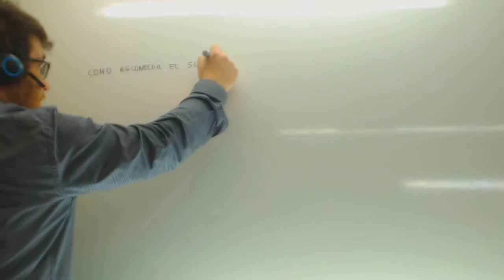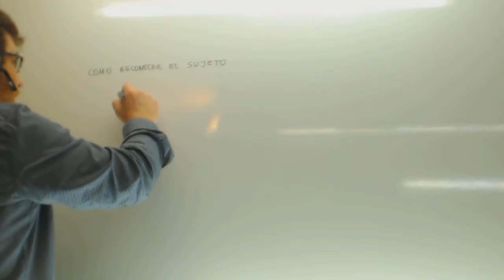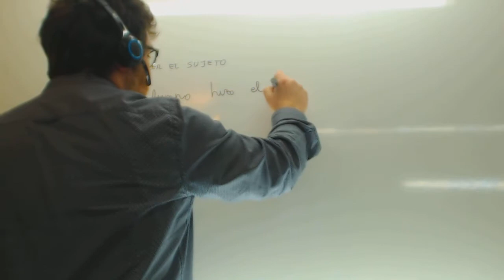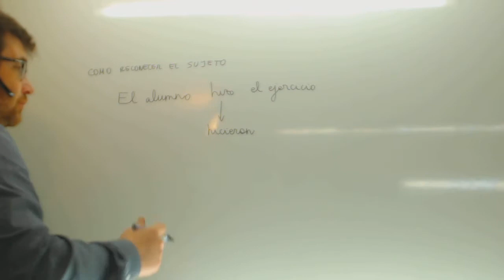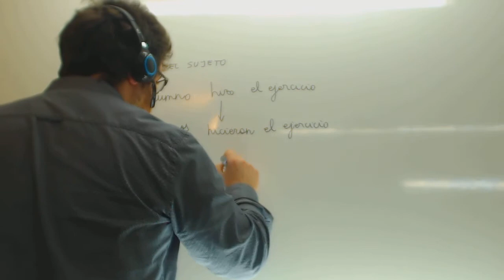Sujeto Analisis sintactico Lengua Academia Usero Estepona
Sujeto Analisis sintactico Lengua Suscríbete a nuestro canal en Youtube para ayudarnos a seguir creciendo Academia Usero en Estepona, el centro de formación con más vídeos en Internet del Mundo presenta